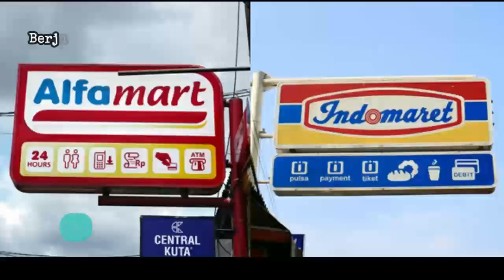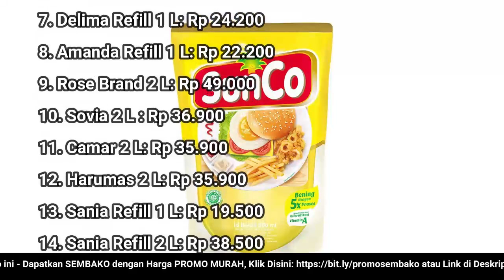🔴 UPDATE: Harga Minyak Goreng Hari Ini, Selasa 12 Juli 2022 di 41famart + 1nd0maret